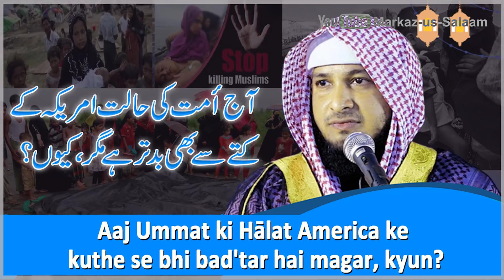Aaj Ummat ki Hālat America ke kuthe se bhi bad'tar hai magar, kyun.? || Hafiz JAVEED USMAN Rabbani